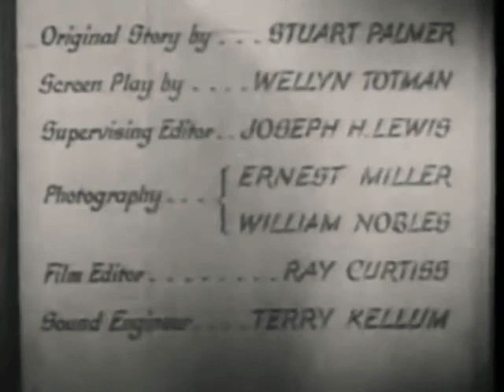One Frightened Night 1935 Mystery/Comedy full movie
On a dark, stormy night in a big old mansion, ageing eccentric millionaire Jasper Whyte (Charley Grapewin) hosts a lavish dinner party for close friends and family. He tells the guests Laura Proctor (Hedda Hopper), eerie servant Elvira (Rafaela Ottiano), Tom Dean (Regis Toomey) and Dr. Denham (Lucien Littlefield) that a new State Inheritance Tax code takes effect at midnight and will give his millions away to the guests in attendance before the clock strikes midnight. When his granddaughter shows up Mr. Whyte tells the recent heir's he's changed his mind and he's giving all his money to his granddaughter Doris (Evalyn Knapp) but is confused when another young lady Doris Waverly (Mary Carlisle) shows up claiming to be his granddaughter also. Then one of the granddaughter's is murdered. While each guest possessing a motive for the womans killing. A string of rapid surprise's take place and the killer's Identity begins to unfold. Also starring Wallace Ford as a magician  who calls himself "The Great Luvalle".
Old Dark House movies.